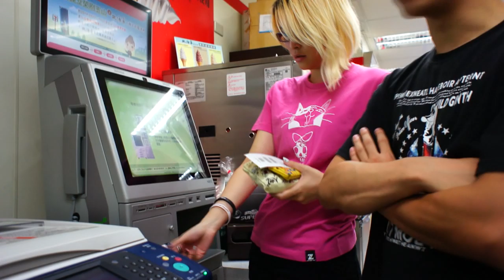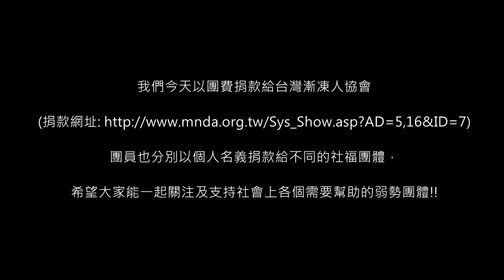奇克拿樂團 ALS Ice Bucket Challenge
大家好，我們是奇克拿樂團～
捐錢、行善做好事，
可以選擇默默的低調的捐款、做義工，
或者也可以用正面開放的態度參與公益活動！

我們今天以團費捐款給台灣漸凍人協會
各個團員也分別以個人名義捐款給不同的弱勢或社福團體，
希望大家不要忘記能給各個需要幫助的弱勢團體更多的關注及支持!!

希望大家能夠開心地做好事，也能讓被幫助的人更開心!!